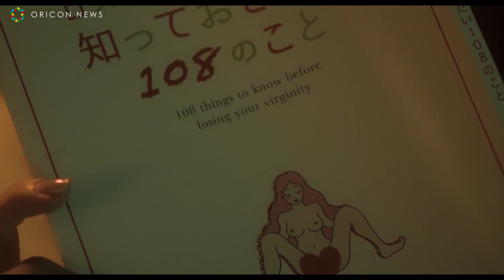文音＆石田ニコル、牛乳瓶メガネ＆ダサジャージでコンビニ 映画『いけいけ！バカオンナ～我が道を行け～』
主演・文音で贈るガールズの“わかる”が満載のコメディ映画『いけいけ！バカオンナ～我が道を行け～』（７月31日公開）より主題歌入り予告映像が解禁された。映像では、文音演じる結子のダサいジャージ姿、石田ニコル演じるセツコの牛乳瓶の底メガネや真魚演じる癒されキャラなどコメディー感満載。主題歌は、ＡＩＳＨＡの「Ｍｙ　Ｈｏｍｅ」。